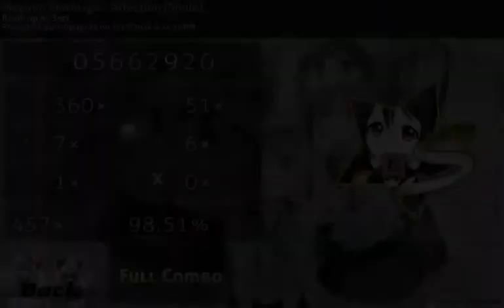Osu! Mayumi Morinaga - Affection DT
First 300pp play!
Thanks to -Nick- for the map suggestion!